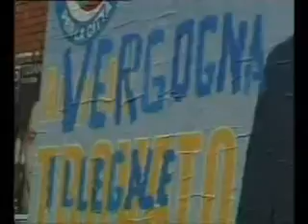Richiesta di prevenzione e repressione delle affissioni illegali.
Nuova iniziativa del Circolo di Italia dei Valori di Acireale nella lotta alle affissioni illegali di manifesti elettorali.
Servizio giornalistico dell'emittente televisiva Canale 9  del 27/04/2009